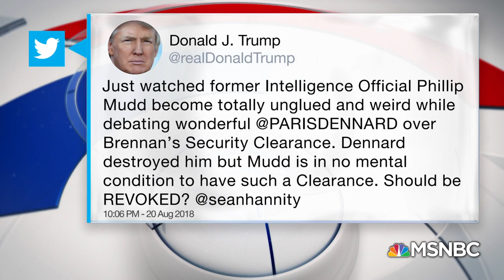Mark Thompson: We Should Brace For A Constitutional Crisis | Velshi & Ruhle | MSNBC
President Trump has gotten very involved in discussions about revoking more security clearances and his ability to “run” the Mueller investigation. Chris Jansing discusses the president’s input. Weighing in: MSNBC National Security Analyst Ned Price, Republican Strategist Susan Del Percio, and Sirius XM Progress Radio Host Mark Thompson.